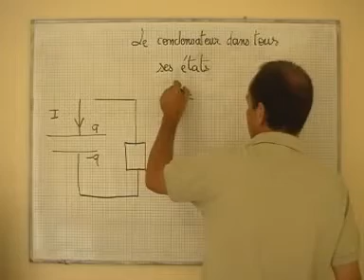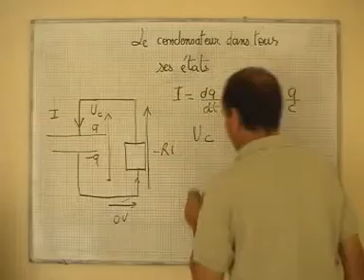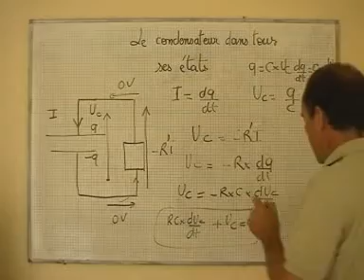cours TS / électricité / équation de la décharge d'un condensateur uc +RC.duc/dt= 0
circuit RC